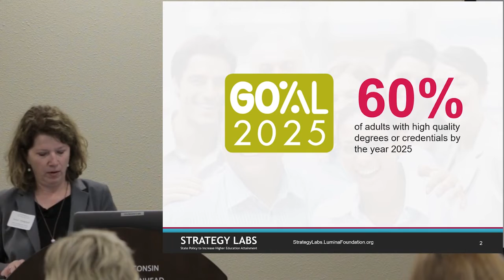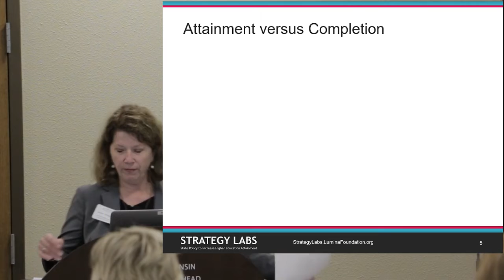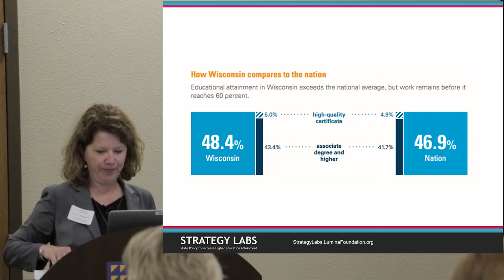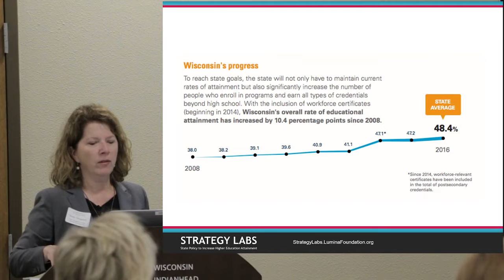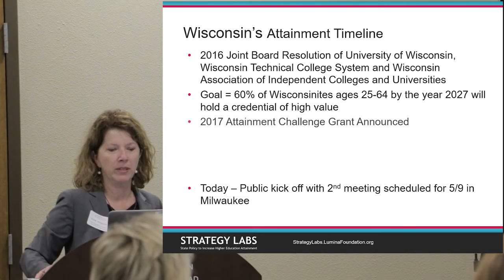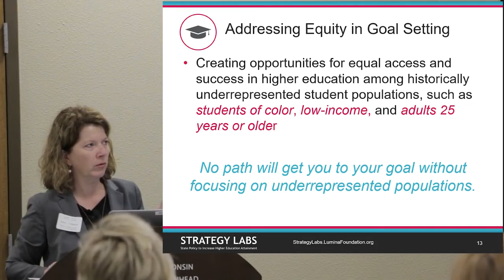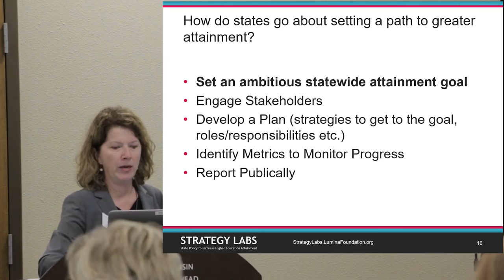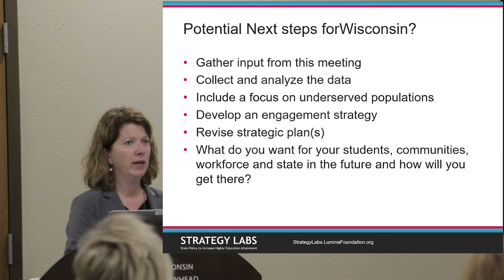60 Forward Presenter Susan Heegaard Convening at WITC New Richmond WI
Susan Heegaard presents on Wisconsin's 60 Forward initiative during the 60 Forward convening at Wisconsin Indianhead Technical College, April 13th, 2018.